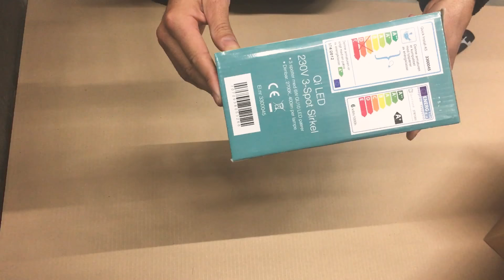ledlight 3x circle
unboxing led light

music.